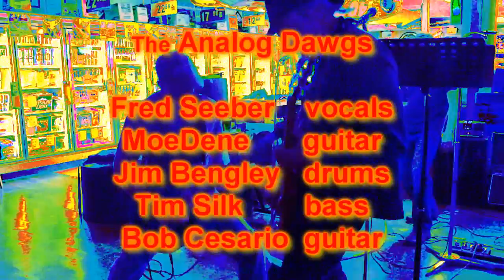Dueling Guitars HighwayStar CLP 03262015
The Analog Dawgs...piney rock band from Tabernacle NJ .. entertaining at the Country Lakes Pub  March 26th, 2015, in Browns Mills NJ...shorty clip featuring MoeDene & Bob Cesario